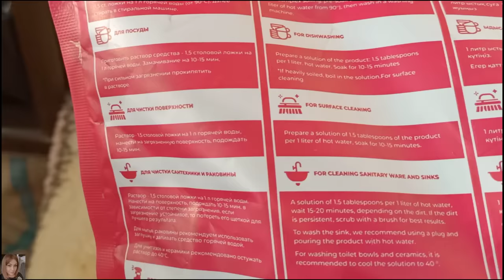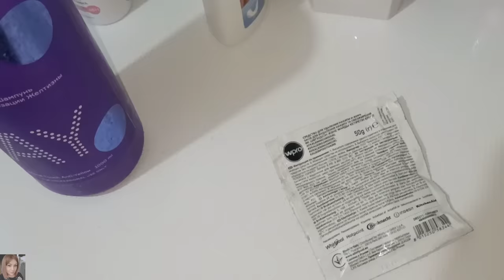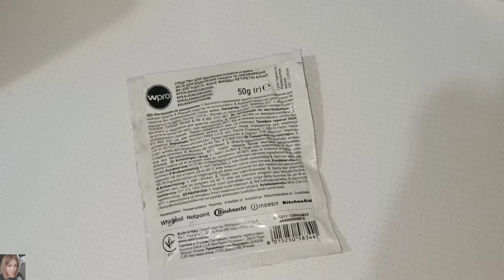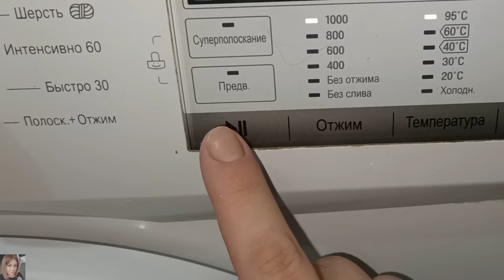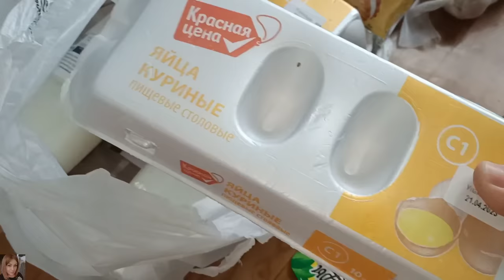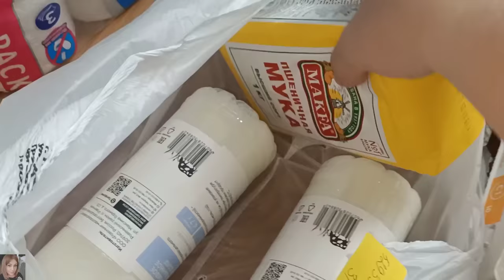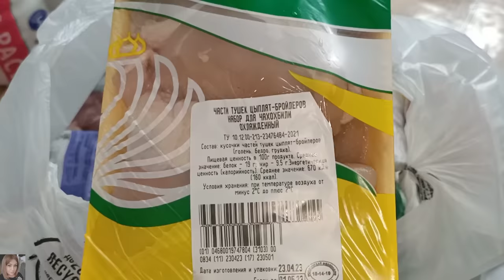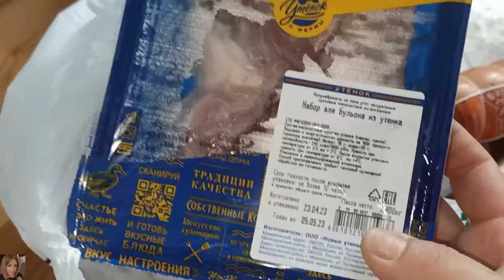VLOG: НАШ ДЕНЬ, ОБО ВСЁМ / УБОРКА, ДОСТАВКА ПРОДУКТОВ / ЧИСТИМ СТИРАЛЬНУЮ МАШИНУ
ВСЕМ ПРИВЕТ!!!
В этом видео покажу вам наш день. Мотивация на уборку, чистота в доме, доставка продукто, автозагар, уход за собой, очиститель Magic Pink, как очистить стиральную машину и много другое!